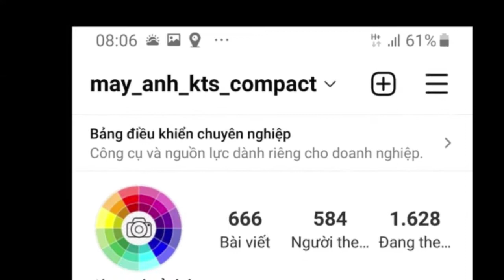Shop máy ảnh giá rẻ, Vintage - Canon Powershot A1200